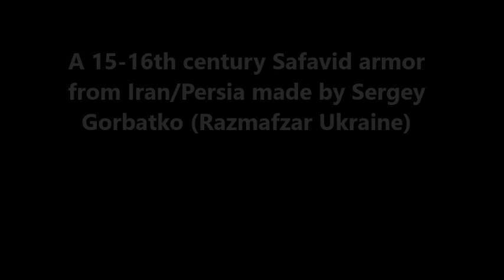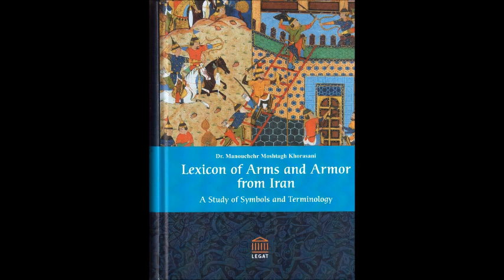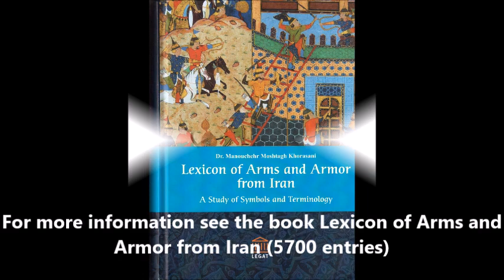A reproduction of a 15-16th century Persian armor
This is a reproduction of a 15-16th century Persian armor from the Safavid period made by Sergey Gorbatko (Razmafzar Ukraine). All plates are hammer forged and hardened.  All mail rings are riveted and hardened. The leather parts of the armor are multi-layered and hardened.